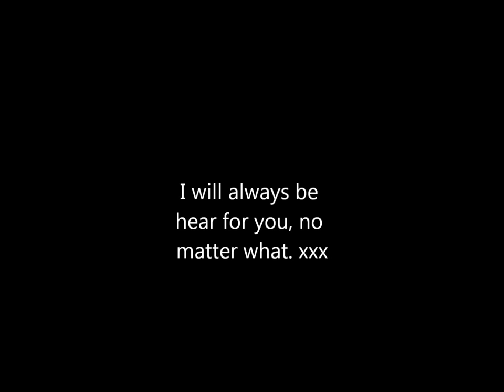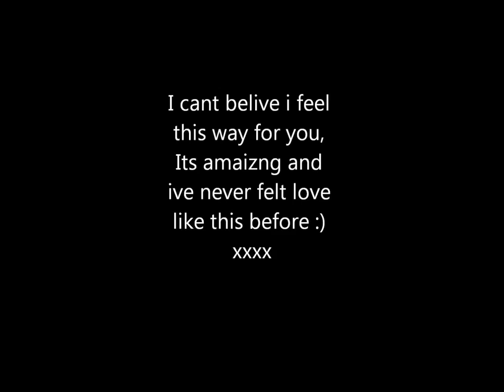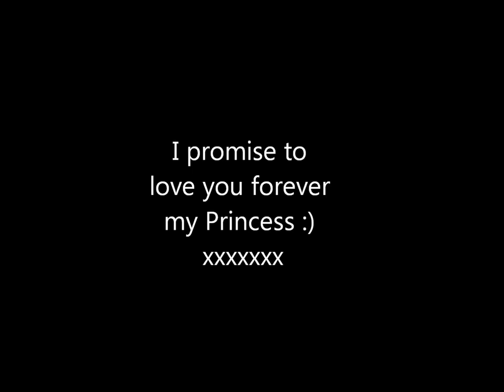Beth and Curt forever :)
a little colage opf pics of me and my beautiful girlfreind Bethan :) I loveyou x